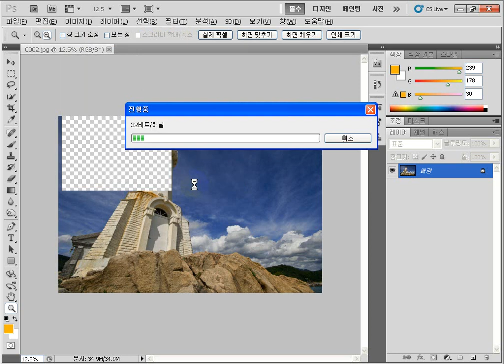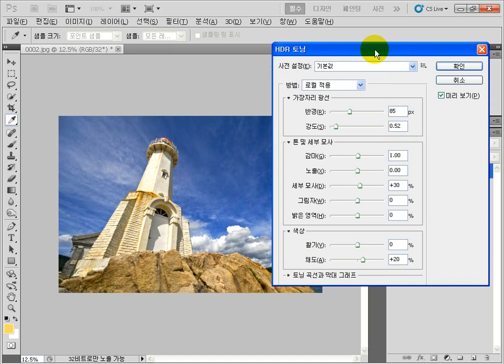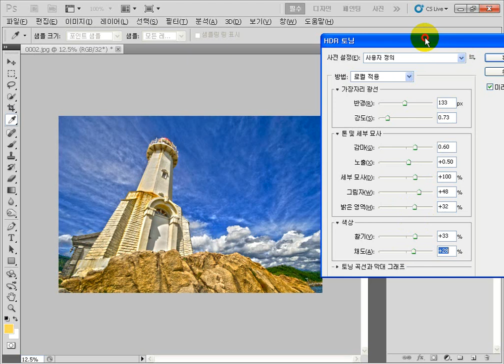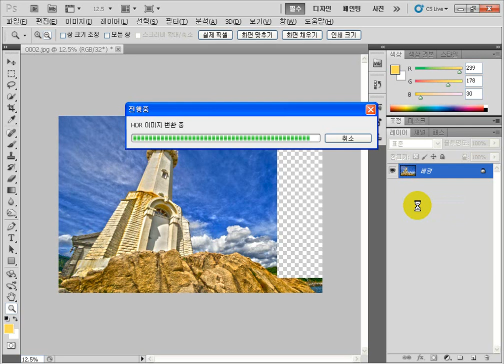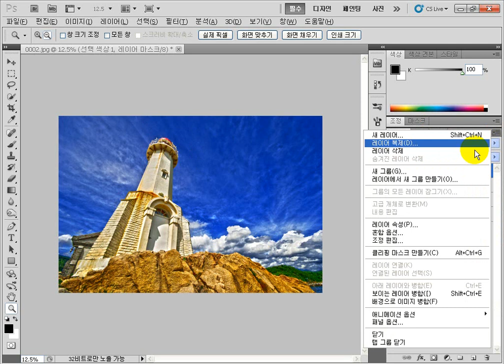HDR 색감내기.wmv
CS 5 HDR 색감내기